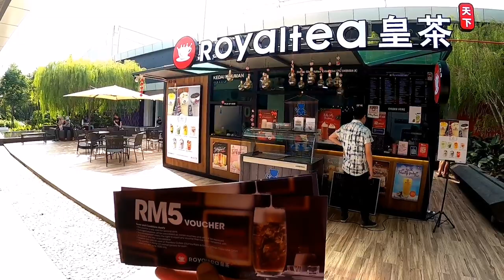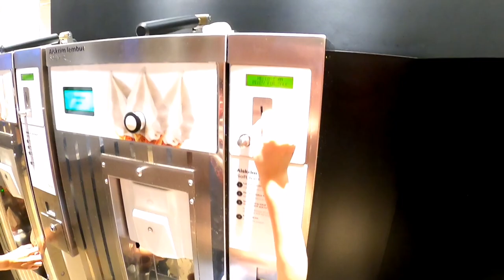Ikea Penang dan Design Village Mall Batu kawan |Vlog 16